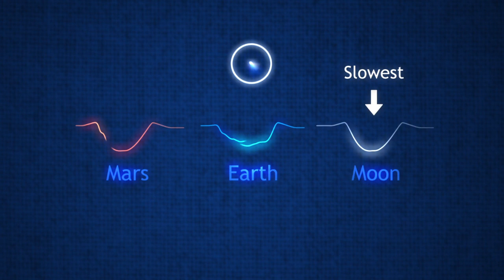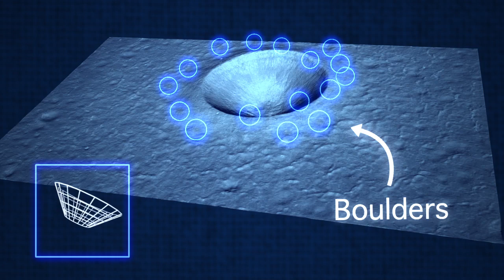NASA | Planetary CSI: Crater Science Investigations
If you want to learn more about the history of Earth and other rocky planets in the solar system, craters are a great place to look. Now, thanks to LRO's LROC instrument, we can take a much closer look at Linn? Crater on the moon--a pristine crater that's great to use to compare with other craters!